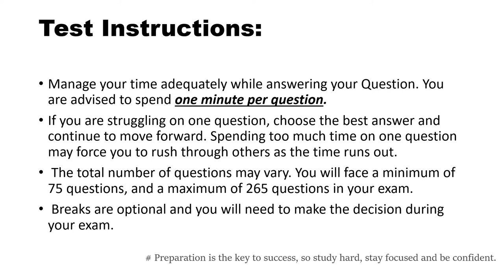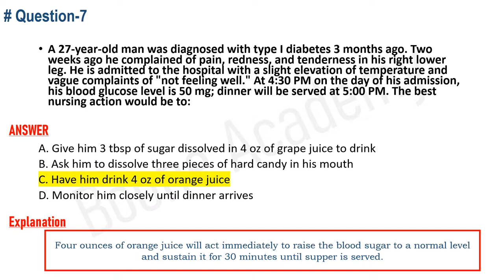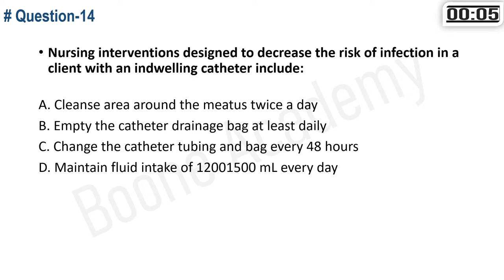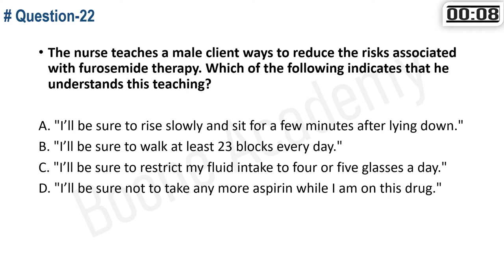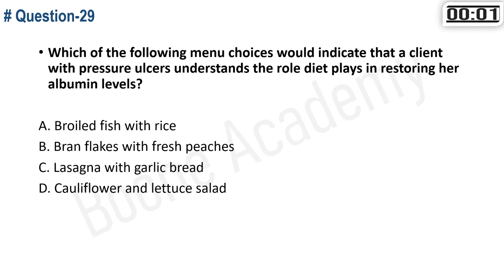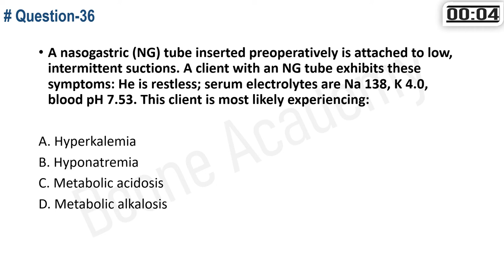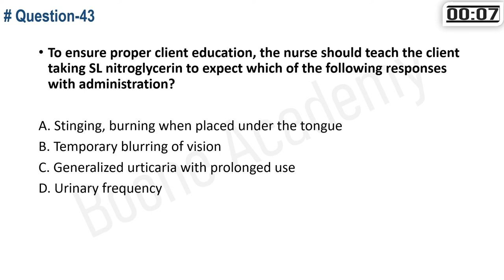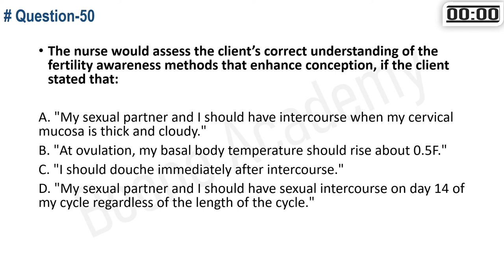NCLEX-RN Full Practice Test - 2 | 50 Questions with Explained Answers and timer | 2022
WELCOME TO 'Boone Academy'
This test will help you to smash your NCLEX-RN Exam

This NCLEX - RN Practice Exam Contains 50 questions with Explained Answers. All the questions are multiple-choice questions.

It can be a real challenge to complete all the questions in the exam, and if you don't take the time to learn how to complete your all questions more efficiently, things will only get worse. Therefore, for best practice; you will get timer with each question.So, you will able to practice the time management.

each exam will cover eight key areas of care, with a selection of topics.
1. Subject Area:- Management of Care/ Coordinated Care
                  Topics to be covered are - advocacy, client rights, confidentiality, continuity of care, legal responsibilities, performance improvement, ethical practice, informed consent, information technology,

2. Subject Area:-Basic Care and Comfort
                Topics to be covered are - assistive devices, elimination, mobility/immobility, nutrition and oral hydration,  personal hygiene, rest and sleep

3. Subject Area:-Health Promotion and Maintenance
                Topics to be covered are - aging, developmental stages, disease prevention, self-care, health screening, high-risk behaviors, lifestyle choices

4. Subject Area:-Psychosocial Integrity
                Topics to be covered are - abuse/neglect, coping mechanisms, crisis intervention, stress management, substance abuse, cultural awareness, family dynamics, grief and loss, mental health

5. Subject Area:-Physiological Adaptation
                Topics to be covered are - fluid/electrolyte imbalances, illness management, unexpected response to therapies, medical emergencies, pathophysiology

6. Subject Area:-Pharmacological and Parenteral Therapies
                Topics to be covered are - adverse effects, blood products, dosage calculations, pharmacological pain management, expected outcomes, medication administration

7. Subject Area:-Reduction of Risk Potential
                Topics to be covered are - changes/abnormalities in vital signs, therapeutic procedures, diagnostic tests, laboratory values, the potential for complications

8. Subject Area:-Safety and Infection Control
                Topics to be covered are - accident/injury prevention, home safety, safe use of equipment, security plans, emergency response plans, ergonomic principles, hazardous materials

All material in this video is completely copyrighted by Boone Academy.

 This Academy has an expert team of NCLEX-RN Trainers who are doing their work with dedication for providing useful NCLEX-RN material.